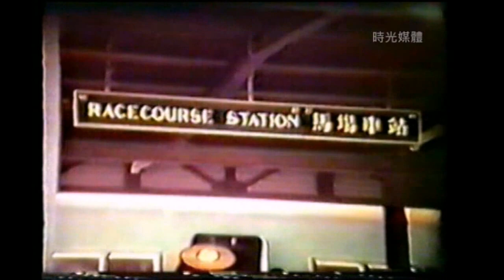11 馬場站同現代化